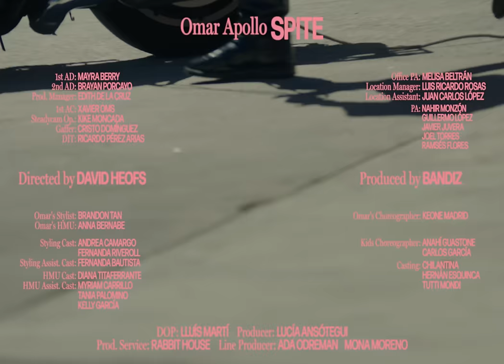Omar Apollo - Spite (Official Music Video)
CREDITS:
Directed & Produced by Bandiz @bandizstudio
Director: David Heofs @david.heofs
Producer: Lucía Ansótegui

Management: Dylan Shanks
Management: Jake Hicks
EVP. Creative Services Warner Records: Norman Wonderly
VP. Creative Services Warner Records: Devin Sarno

Production Service: Rabbit House
Line Producer: Mona Moreno
Line Producer: Ada Odreman
Director of Photography: Lluís Martí
1st AD: Mayra Berry
2nd AD: Brayan Porcayo
Production Manager: Edith de la Cruz
Office PA: Melisa Beltrán
PA: Nahir Monzón
PA: Guillermo López
PA: Javier Juvera
PA: Joel Torres
PA: Ramsés Flores
1st AC: Xavier Oms
Steadycam Op.: Kike Moncada
Gaffer: Cristo Domínguez
Staff: Cristo Staff
DIT: Ricardo Pérez Arias
Paramedical: Paulina Alcaraz
Location Manager: Luis Ricardo Rosas
Location Assistant: Juan Carlos López

Omar’s Stylist: Brandon Tan
Omar’s HMU: Anna Bernabe
Omar's Choreographer: Keone Madrid
Styling Cast: Andrea Camargo
Styling Cast: Fernanda Riveroll
Styling Assist. Cast: Fernanda Bautista
HMU Cast: Diana Titaferrante
HMU Assist. Cast: Myriam Carrillo Villanueva
HMU Assist. Cast: Tania Palomino
HMU Assist. Cast: Kelly García
Kids Choreographer: Anahí Guastone
Kids Choreographer: Carlos García

Editor: David Heofs
Colorist: Rigel Pomares Amaré
SFX: Alberto de Miguel
Postproduction: Yu Nishuzuka
Postproduction: Sergio Polvorinos
Camera Retal: Verbena
Grip & Lighting Rental: Porcayo Rentals
Picture & Rig Car: Picture Car MX
Casting: Chilantina
Casting: Hernán Esquinca
Casting: Tutti Mondi
Catering: IL Catering
Camper: Lobo Rentals
Thanks: Equipo Internacional de Acrobacia De Tránsito CDMX

Cast:
John D’ Quiñonez
Nayazu Angel
Issac Mendoza
Pamela Castro
Gisela Giménez
Kira Sosa
Aldair Olvera
Valeria Castro
David Melgoza
Jonathan Mendieta
Santiago García
Emilio Canek de Dios
Santiago Rodríguez
Carlo Silva
Jerónimo Rodríguez

Writers: Omar Velasco
Produced by: Teo Halm, Blake Slatkin, Omar Apollo
Recorded by: Darren Jones, Blake Slatkin
Asst. Engineer: Jamie Sprosen
Mixed by: Serban Ghenea
Mastered by: Mike Bozzi

LYRICS:
I don’t wanna hit you back on purpose
Never said that I acted perfect
I’m too far, I’m across the boat now
Ain’t been the same since I left my hometown
I been thinking ‘bout moving by you
It’s been nice having somewhere to fly to
I like your clothes and the way they draping
It’s been nice, ‘cause I know that you like it
You like it, like I do, like I do, like me
‘Cause I know that you like it

Why you gotta ruin every night?
50k I spend it out of spite
Everytime I see you on my phone
Hate that I still need you in my life
Tulips dying slowly in the vase
Passport’s getting dirty need a case
You’re the only place I wanna go
I still wanna take you on a date

Ooh
Ooh
Ooh
Ooh

30 days you been on vacation
By the end I was losing patience
Why you going out your way to hide me?
Every night that you spent beside me
It don’t matter, in my head it’s working
Ain’t been picturing another person
It’s been hard ‘cause we’re making money
It’s still nice ‘cause I know that you like it

50k I spend it out of spite
Passports getting dirty need a case

Ooh
Ooh
Ooh
Ooh

Ooh (Yeah)
Ooh (Yeah)
Ooh
Ooh